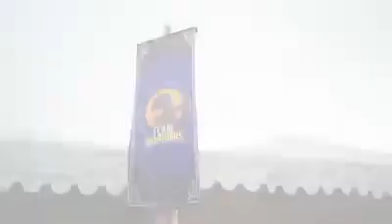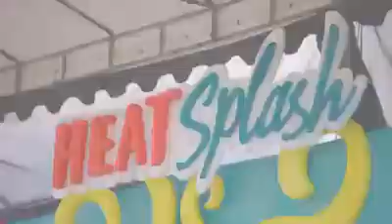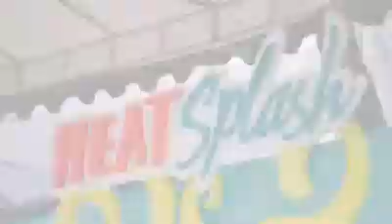CvgtoCnx Best Summer Ever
Best Summer Ever